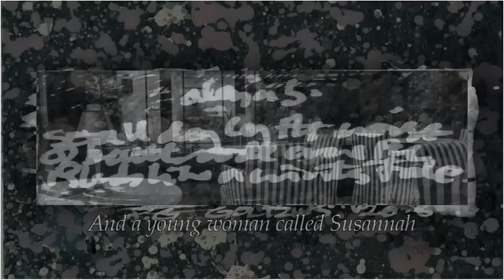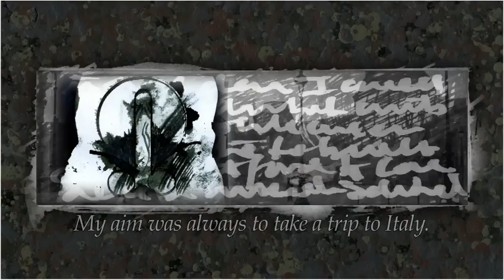Гольциус и Пеликанья компания. Goltzius and the Pelican Company. Трейлер #2 HD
Зимой 1590 года в Кольмаре голландский типограф и гравёр Хендрик Гольциус обращается к маркизу Эльзасскому с просьбой о выделении средств на создание типографии, которая будет издавать иллюстрированные книги. Гольциус считает, что первые две книги, которые выйдут из-под печатного станка, следует преподнести Маркизу и его свите. Этими книгами должны стать иллюстрированное издание Ветхого Завета, содержащее шесть историй с эротическим содержанием, и иллюстрированное издание Метаморфоз Овидия, содержащее историю измен Юпитера.

Чтобы ещё сильнее прельстить Маркиза, Гольциус и его типографские работники готовятся поставить перед свитой Маркиза серию спектаклей по этим эротическим рассказам. Маркиз, человек, известный широтой взглядов, гордящийся своей религиозной и культурной терпимостью, владелец большой библиотеки, с просвещённым интересом к книгам и новым технологиям печати, поддаётся искушению Гольциуса. В присутствии свидетелей Маркиз заявляет, что возместит производственные затраты Гольциуса и компании, при условии, что те будут держать его в состоянии распалённом и взволнованном.

Гольциус и его Пеликанья компания печатных мастеров с их жёнами и любовницами из театрального мира приступают к работе...